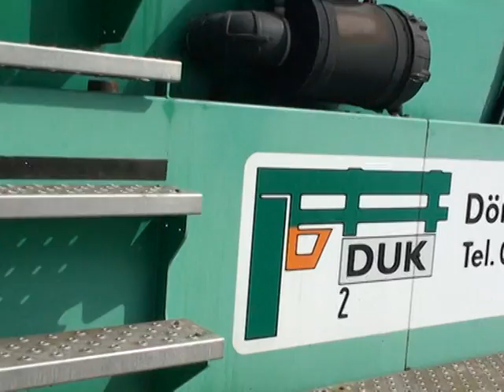D3027 = SMV Konecranes SC4545TA3 Bargehandling